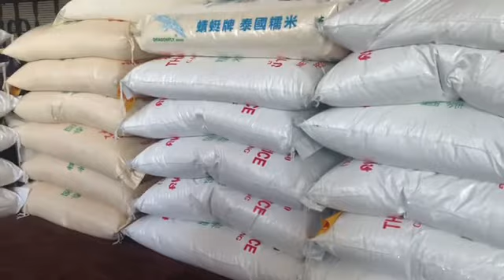เมนูอาหารพื้นเมือง กับข้าวที่ทำง่ายใช้งบน้อย